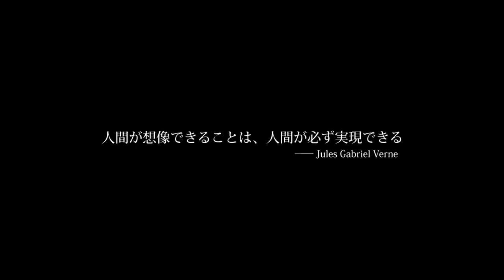ジュビロTV #273 松浦 拓弥～Image＠2017年5月4日OA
ＳＢＳ静岡放送にて毎週木曜日22：54～22：57の3分間放送しているオフィシャル番組です。2011年からクラブ自主制作でスタートしています。この回は松浦拓弥選手が自身のプレースタイルについて語ります